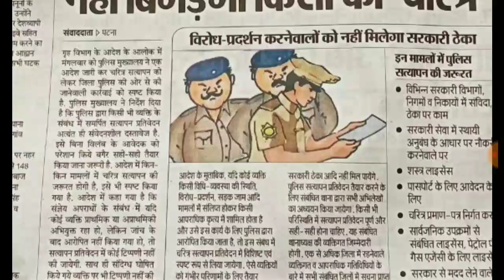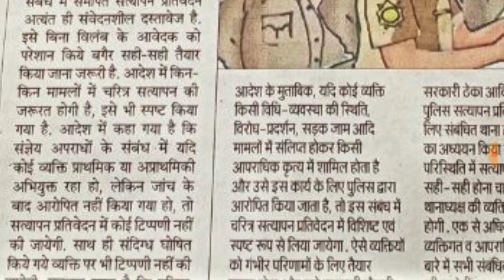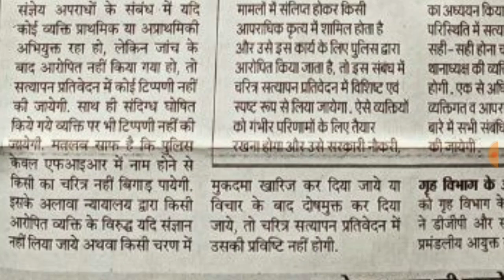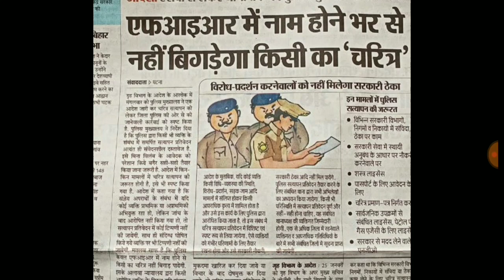SSC GD Most Important information | SSC GD Second Merit List आएगी | पोलीस वेरिफिकेशन की पुरी जानकारी